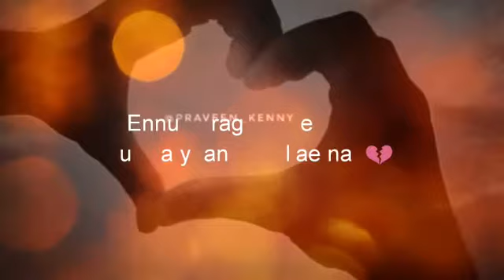ITHU MANGALAVAATHA MADHUVAE | Lyrical videos | Baduga Sad songs Collection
VC : Praveen_Kenny